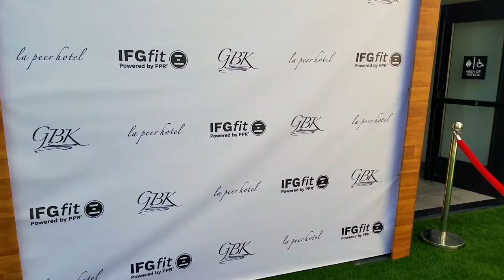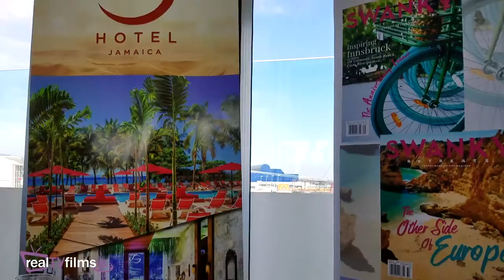GBK 's 2019 ESPY Awards Celebrity Lounge, Mosaic PR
The world’s premiere celebrity gifting lounge producer, GBKProductions , held their annual Pre- ESPYAwards Celebrity Gift Lounge this week where legends in the sports world mingled with some of the newest rising, and established, talent in the world of the NHL, NBA, NFL, UFC, WWE, Pro Golf, Olympics and more.

On Tuesday, July 9th, GBK partnered with The Kimpton La Peer Hotel in West Hollywood, for a fun day of celebration before the ESPY Awards Ceremony on Wednesday July 10th. This star-studded event hosted some of the most well-known figures in the sporting world including recent Stanley Cup winners Jordan Binnington & Robby Fabbri of the St. Louis Blues who, along with their teammates, just took home the ESPY award for Best Comeback. Past Super Bowl winners were on hand including James Farrior (Steelers), Obi Melifonwu (Patriots), Ronnie Hillman (Broncos), Prince Amukamara (Giants) as well as other NFL players such as Donald Penn (3x Pro Bowl), Marvell Tell III (Colts), Nickell Robey (Rams), Ty Nsekhe (Buffalo Bills), Marcus Williams (Saints), Anthony Alabi (Dolphins) and Marcedes Lewis (Packers). WWE Superstar Fred Rosser enjoyed the lounge as well as WWE Host Cathy Kelley, ESPN Reporter Victoria Arlen and Fox Sports Reporter Jenn Hale. 2x NBA Champ Norm Nixon (Lakers) was in attendance as well as Pro Golfer Anna DePalma and current UFC Welter Weight Champion Karmaru Usman. A few of the stars of HBO’s series Ballers stopped by including London Brown, Carl McDowell and Kris D. Lofton as was Corey Calliet star of E!’s hit series Revenge Body, Barton Fitzpatrick star of Showtime’s The Chi among other celeb attendees. Diving legend, and multiple Olympic Gold Medal winner, Greg Louganis enjoyed the lounge along with viral gymnastic sensation (and 2x ESPY winner – for Best Viral Moment and Best Play) Katelyn Ohashi. Additional talent gifted included Blake Snell (ESPN nominee – Baseball), world champion surfer Kelly Slater and ESPY nominee (and 1st Draft Pick) Kyler Murray. The event was covered on-site by multiple press outlets including NBC, E! News, ESPN, LA Times, Time-Warner News, The Sun and many more.

The celebrities and sports stars who attended this week’s GBK Pre-ESPY Awards event were treated to gifts by IFGfit, designs stylish self-correcting posture activewear with invisible Anti-Slouch technology that instantly and continuously restores posture through proprioception, improves diaphragm breathing and accelerates recovery.  Other amazing gifts being presented include GELSTX which is a custom built GELSTX GOLF Weighted training aid that is custom designed to each individual as well their athleisure and performance line of hats and hoodies, Silent Mode Powermask which is a high-tech sleep mask that dramatically reduces the impact of stress through rest, Kimpton La Peer Hotel voucher for use at their resort and restaurant, PFB Vanish hair removal products to produce smooth skin and eliminate bumps and ingrown hair, Beauty Pulse gifted the first ever line of luxury cosmetic CBD skin-care which includes the most luxurious, nourishing and restorative anti-aging skin care formulations made using the purest, most effective cold CO2 extractions of CBD available, LA Smash Cakes were on hand to gift a voucher for one of their signature hand-made edible chocolate domes filled with candy.  Guests were excited to receive a complimentary stay at Fit Farm – the Nation’s premiere fitness retreat nestled on 160 acres in the hills of Nashville, complete with a full-scale adult playground encompassing 12 zones and America’s first and only permanent obstacle course with lodging.  S Hotel Montego Bay Jamaica was offering up a complimentary 3-night stay at their resort in Jamaica overlooking famed Doctor’s Cave Beach through Swanky Retreats.  Other gifts provided were B Opulent jewelry with all-natural power beads imported from around the world, Shanti Hot Yoga memberships, Story Bikes were gifting their Electric Bike that is designed to take you where you want to go with style and power while being environmentally friendly while knowing that you’ve mobilized children at a local school in Zimbabwe, ReShoeVn8r sneaker care packages for all of your sneaker needs, 1 More Headphones gifted 1 More Triple Driver BT in-ear wireless headphones, Hertelendy Wines gifted wine and winery tasting packages and Deaf Man’s BBQ Sauce which specializes in small batch gourmet BBQ sauces which are gluten-free, made using natural ingredients that are non-GMO.  As with every GBK Lounge there was a charity on-site to inform and engage their guests and this year ETTA Charity was chosen, whose mission is to provide programs and services that enable people with disabilities to live fully enriched, independent and active lives.